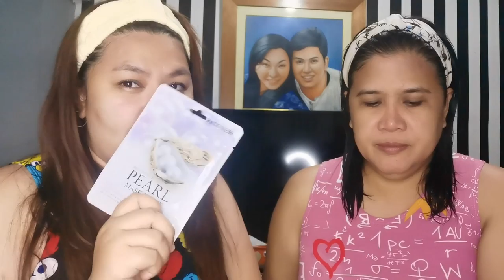VLOG #10 | SKINCARE ROUTINE AND REVIEW + NEW INTRO!!!